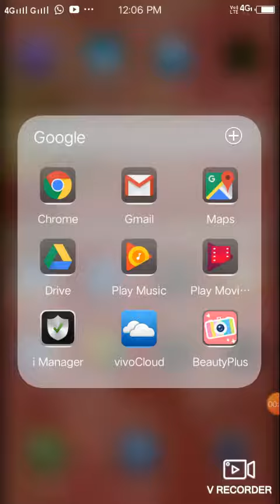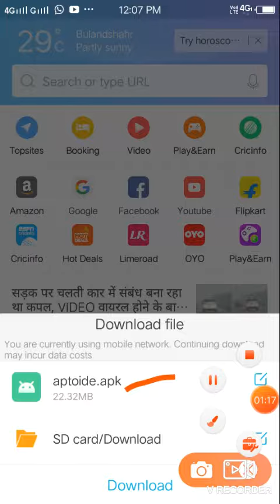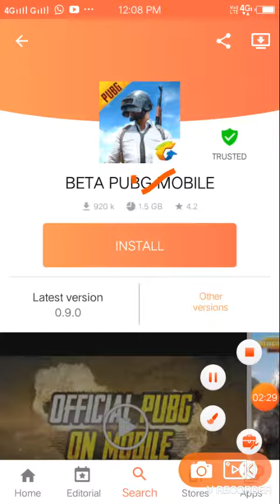HOW TO INSTALL BETA PUBG mod ll LATEST VERSION 🤑🤑🤑🤑